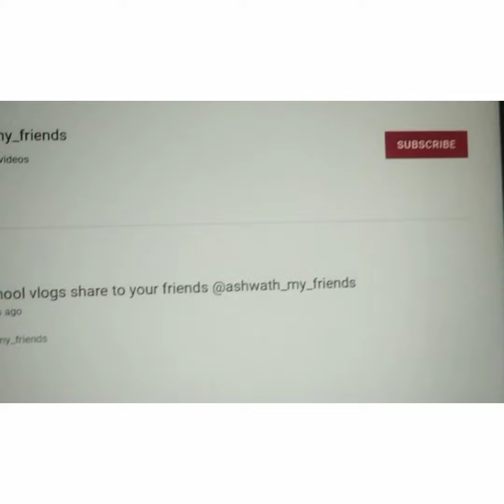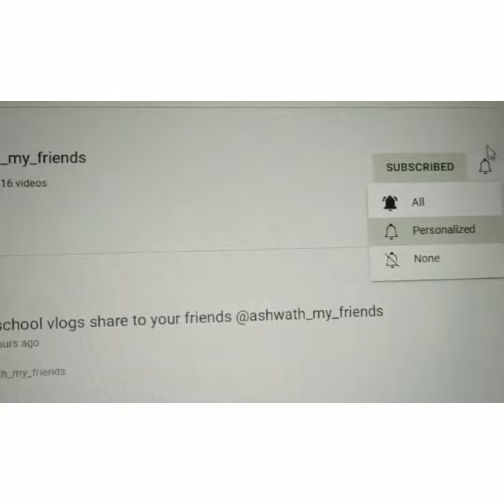school vlog pinky papa